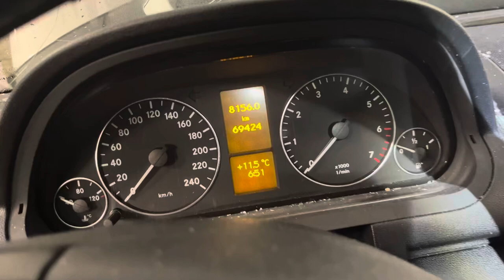Разборка Mercedes-A W169 2004-2012, 1,5 (VIN:WDD1690311J501938) 38757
Основные характеристики:
Год выпуска: 2007
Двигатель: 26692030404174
Объём двигателя: 1,5
Тип двигателя: Бензин
Коробка передач: КПП вариатор
Кузов: Хэтчбэк 5 дв.
Смотри каталог запчастей Mercedes-A W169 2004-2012 на :
⏰ Режим работы колл-центра:
08:00 – 20:00 – ежедневно